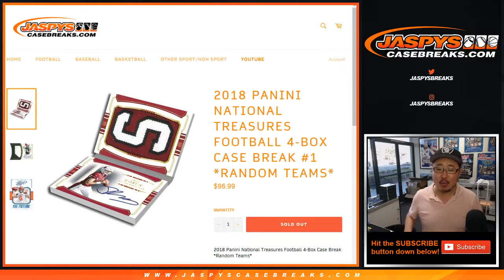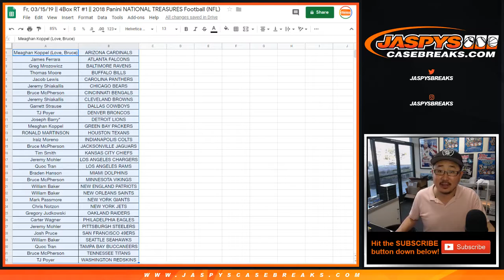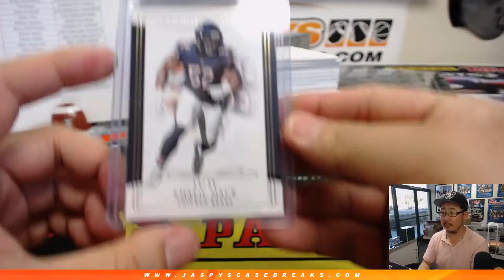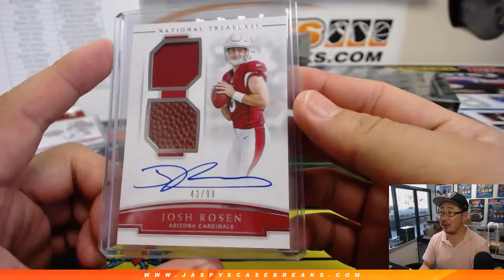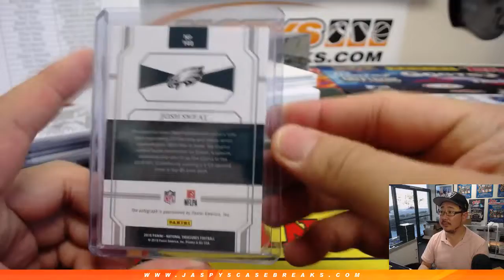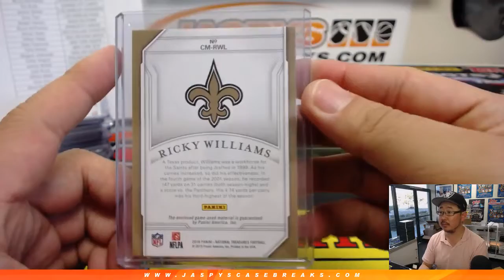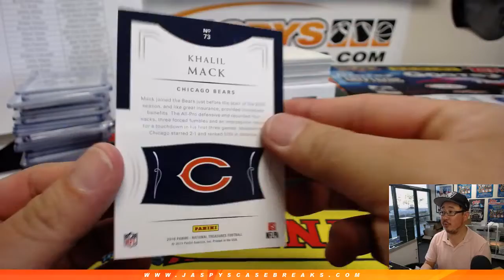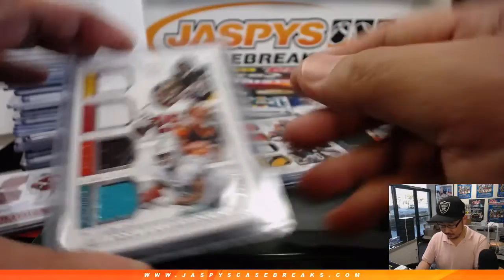Fr, 03/15/19 || 4Box RT #1 || 2018 Panini NATIONAL TREASURES Football (NFL)